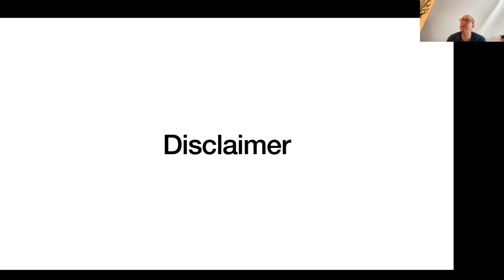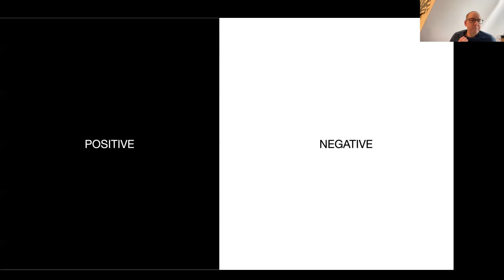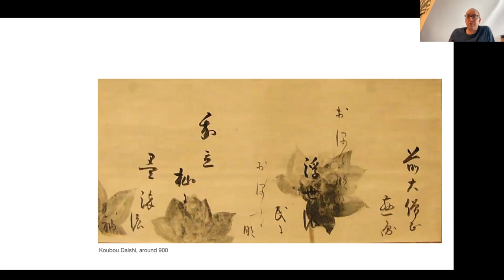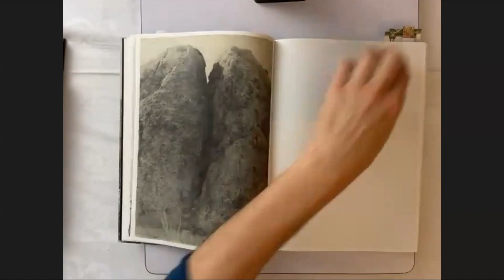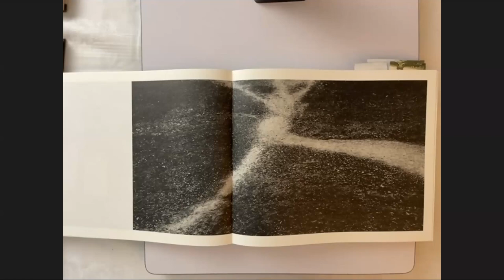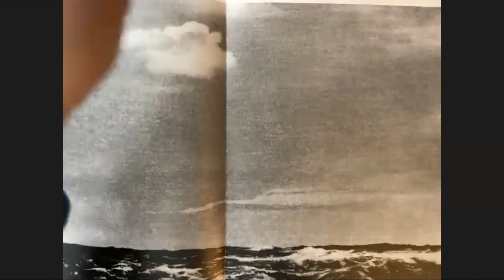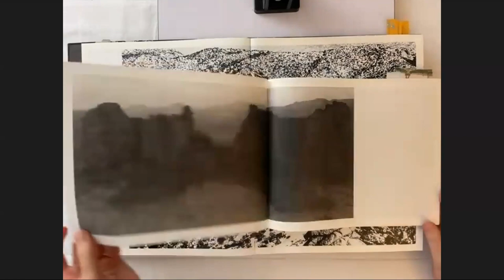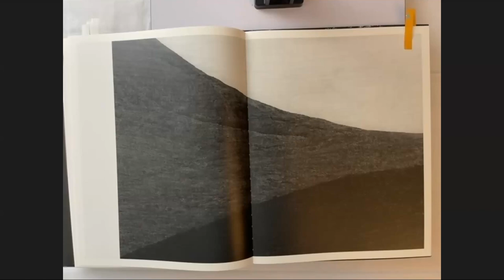THE PHOTOBOOK SHOW WITH STEFAN FRANK. EPISODE 13: JUNGJIN LEE A CAPTIVATING STILLNESS.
Stefan Frank's 13th episode of his StrudelmediaLive Photobook Show: in this episode Stefan looked at the work of photographer Jungjin Lee, who has developed a highly unique pictorial language, drawing from her Korean heritage. To “see” her images, you need to slow down and take your time. Very often, what’s depicted in her work is minimal — some crisscrossing branches of a tree, a solitary rock in the desert, the edge of a wall splattered with dirt and paint — and yet all her images have a captivating stillness and make you want to run your fingers over the texture of the photograph on the page. Lee’s work shows a profound understanding of materiality, texture, and craftsmanship. Watch this recording for a tranquil look at rocks on the sand and shadows of trees as we examine three of Lee’s photobooks — Echoes, Unnamed Road, and Voice.

In this photobook series, StrudelmediaLive teacher Stefan Frank is looking at recent (and not-so-recent) photobooks that you might not know about — and how they advance this unique medium.

This StrudelmediaLive Photobook Show was recorded on January 4, 2024.